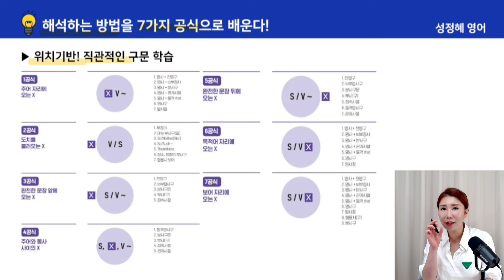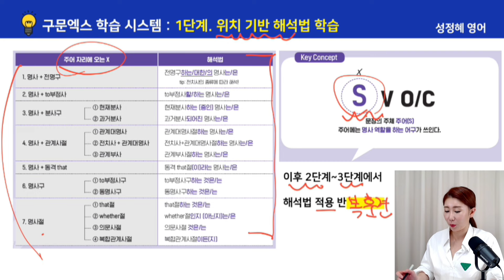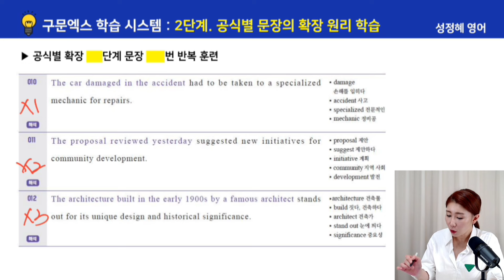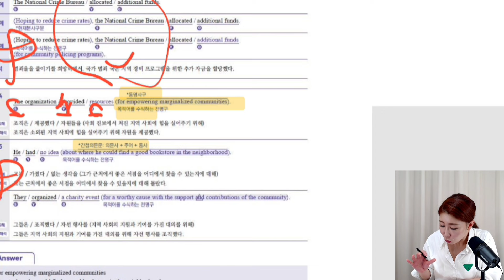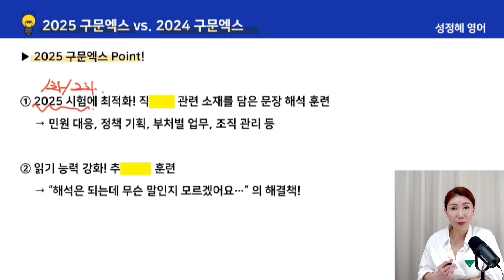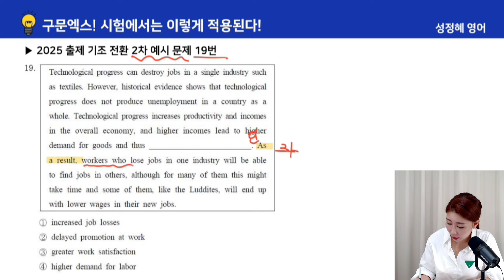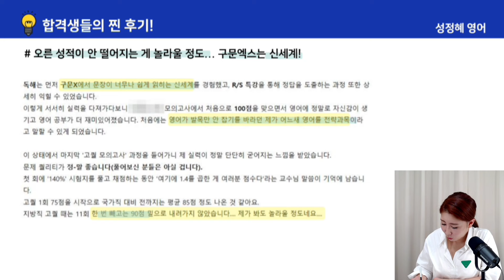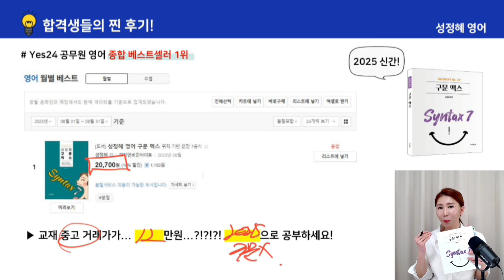영어 독해가 술술 읽힌다! 딱 한 권으로 끝내는 극효율 구문 공부법 ㅣ 영어 성정혜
📍 오늘 영상의 핵심 Point!
☑ 이런 문제가 있다면? 해결책은 구문!
☑ 극효율 구문 학습 가이드 (with 구문엑스)
☑ 합격생의 찐 학습 후기!

⏰타임라인
00:34 이런 문제가 있다면? 해결책은 구문!

01:14 영어 문장을 해석하는 7가지 공식

01:59 해석 "정확성 + 긴문장 + 속도"까지 잡는 구문 학습법

07:23 학습자 편의에 맞춘 구성

09:48 2025 대비! 구문으로 추론 & 직무 관련 소재 훈련

12:40 구문! 시험에서는 이렇게 적용된다!

15:00 합격생들의 찐 학습 후기!

17:00 중고책 가격이...?

17:37 이 책을 공부하는 여러분께

위치 기반 7공식으로 공부하는 직관적인 구문 학습!
실용적 영어를 평가하는 공무원 시험에 딱 맞춰 공부한다!
성정혜 영어 구문엑스 학습 가이드